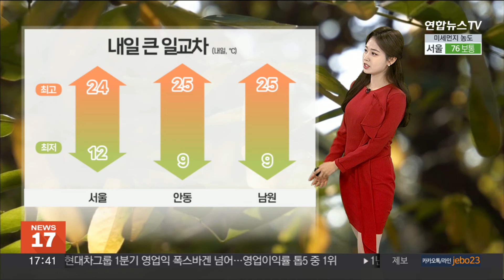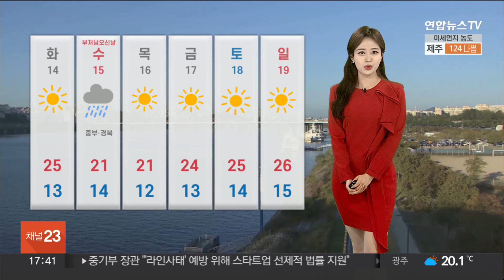[날씨] 내일 쾌청한 하늘 드러나…한낮 25도 안팎 / 연합뉴스TV (YonhapnewsTV)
[날씨] 내일 쾌청한 하늘 드러나…한낮 25도 안팎

주말에는 우산, 오늘은 마스크 챙기시느라 힘드셨죠?

다행히 늦은 밤부터 황사가 차차 사라지겠는데요.

미세먼지 농도도 다시 전국적으로 '보통' 수준을 회복할 전망입니다.

휴일 동안 비가 내려도 기온이 크게 떨어지지 않고, 봄 기온을 보였습니다.

내일은 해가 지고 나면 10도 안팎으로 크게 벌어지는 일교차를 주의하셔야겠는데요.

내일 아침 기온 먼저 자세히 살펴보겠습니다.

당분간 출근길은 평년과 비슷한 수준을 보이겠는데요.

서울 12도, 춘천 8도, 청주 12도, 강릉 14도를 보이며 출발하겠고요.

낮이 되면 맑은 하늘 아래 따스한 봄볕이 내리쬐며 다소 덥게도 느껴지겠습니다.

서울 24도, 춘천과 청주는 25도, 강릉 24도, 대구 26도까지 오르겠습니다.

다만 낮과 밤의 기온 차가 크게 벌어지는 만큼 여벌의 겉옷 한 벌 챙겨주시는 게 좋겠습니다.

바다의 물결은 제주와 남해상에 최고 3.5m 안팎으로 일겠습니다.

이번 주는 대체로 완연한 봄을 즐기기 좋은 맑은 날씨가 이어지겠는데요.

다만 한낮에 25도 안팎까지 올라 초여름 날씨를 보이겠습니다.

다가오는 수요일 오후부터 중부 지방에 비가 시작돼 밤에 경북권으로 확대되겠습니다.